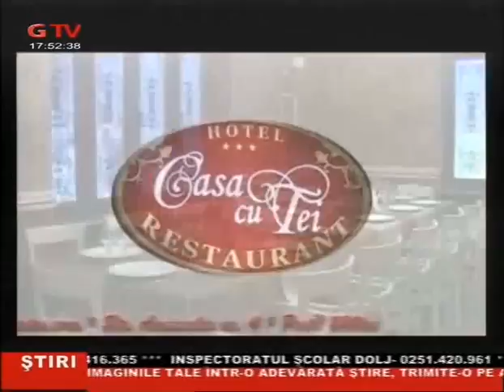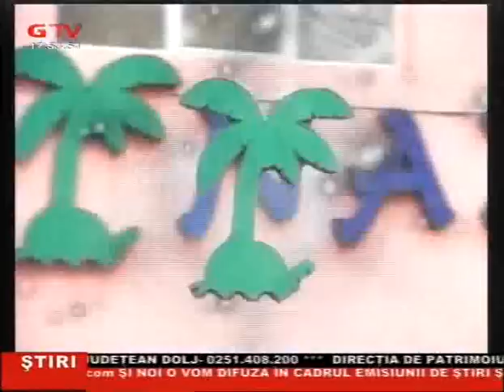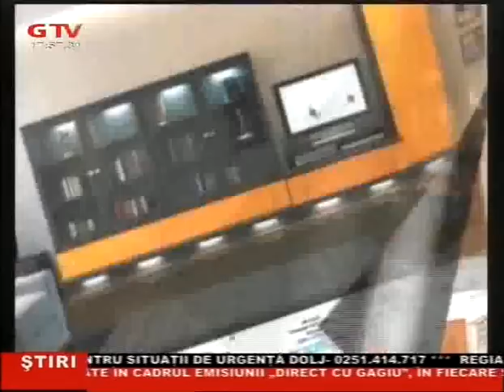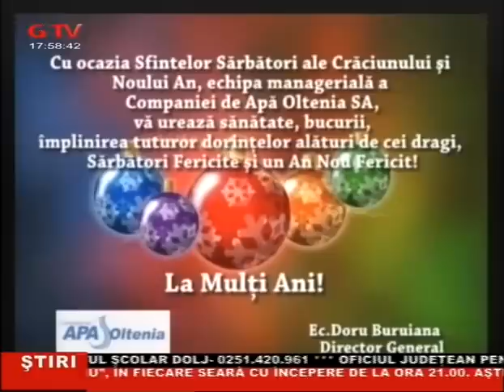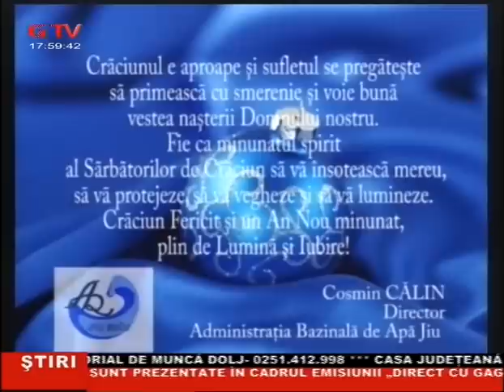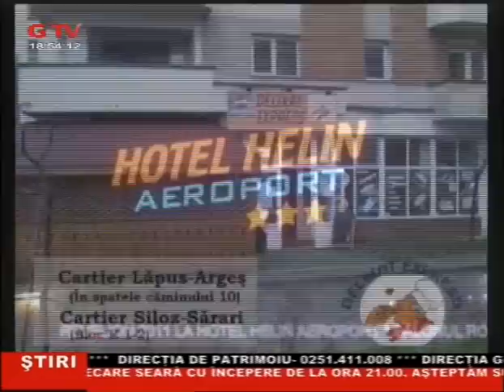VICTORITA CICA CANTECUL SI VOIA BUNA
GTV Craiova emisiunea ,,CANTECUL SI VOIA BUNA **moderator--VICTORITA CICA ,invitata:Mihaela Varzaru